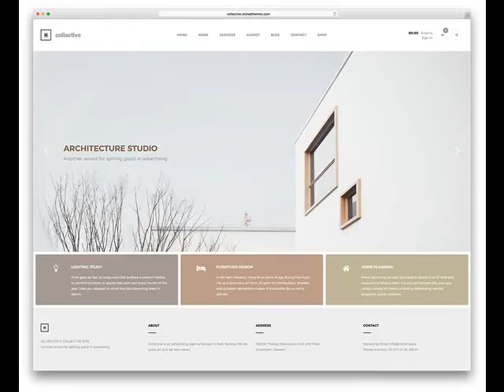South Tucson AZ Based Professional Web Design Company .mp4